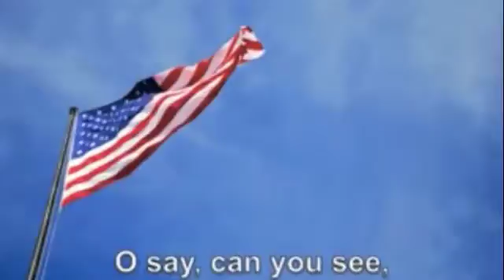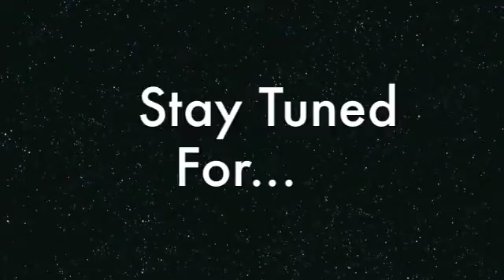WVIK Lil' Vike News - May 2, 2014